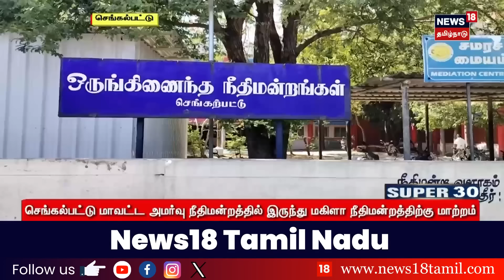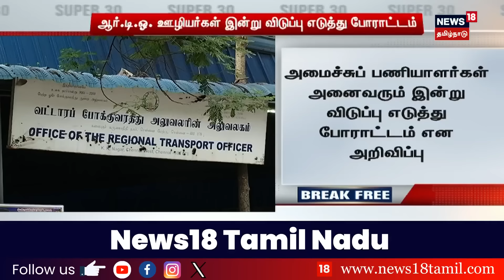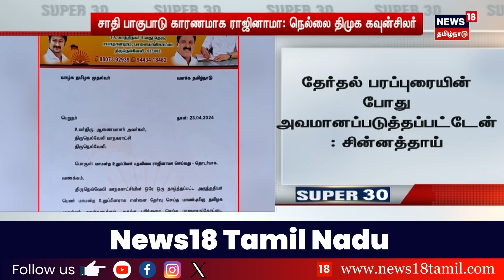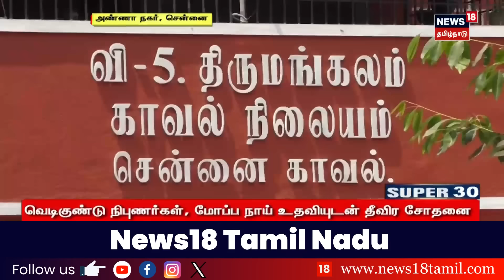SUPER 30 - Break Free News | சூப்பர் 30 - இடைநில்லா செய்திகள் | 24 March 2024 | Tamil News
SUPER 30 - Break Free News | சூப்பர் 30 - இடைநில்லா செய்திகள் | 24 March 2024 | Tamil News | News18TamilNadu

list=PLZjYaGp8v2I8Jl8PfHo2MQdWKs42-15cX